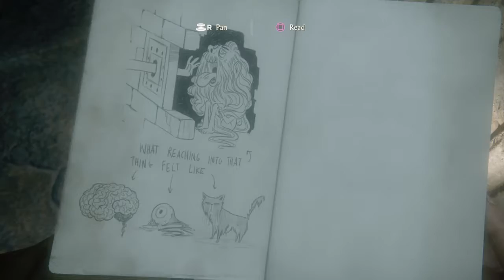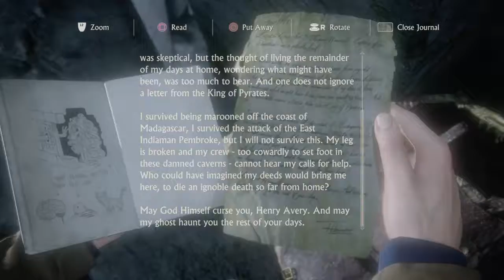WERE GOING TO MADAGASCAR|Uncharted 4: A Thief’s End #4 (PART 2)